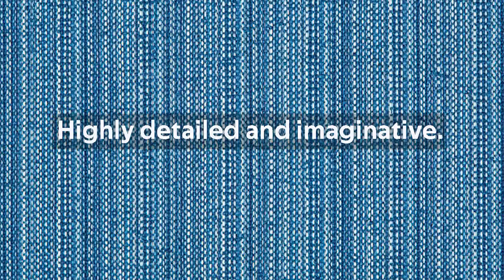Echo Design Fabric | L.A. Design Concepts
Echo Design's collaboration with Kravet Fabric is just one of the many gorgeous fabric collections you can shop at L.A. Design Concepts. We sell fabric and wallpaper by the yard directly to consumers and designers.